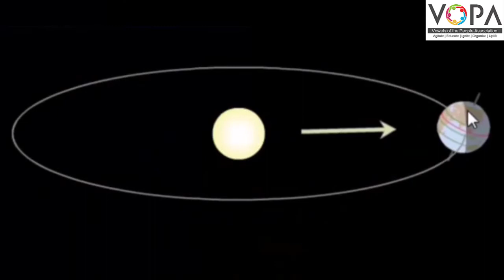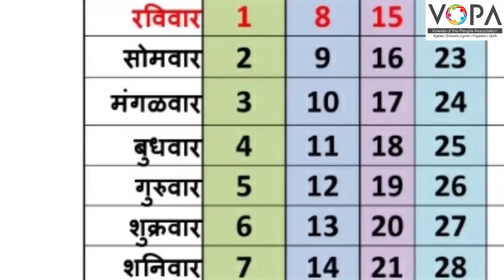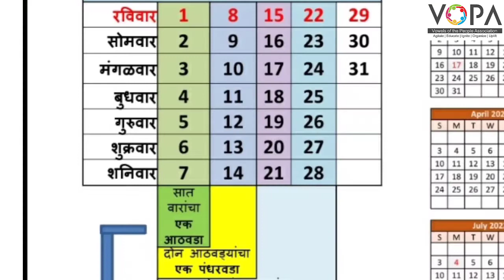5th | परिसर अभ्यास | भाग १ | इतिहास व काल संकल्पना | V1 | V-School